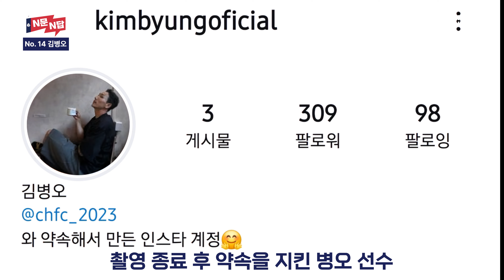그것이 알고싶다. 김병오의 껌 | N문 N답 김병오편 | 충북청주FC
팬들이 질문하고 선수가 답한다❗
충북청주FC 대학생 마케터 블루드리머즈가 기획하고 만든 N문 N답 시리즈
첫번째 주인공 우리의 우암산 폭격기 김병오🔥

촬영/편집 : 블루드리머즈 2기 정재호
썸네일 : 블루드리머즈 2기 이진호